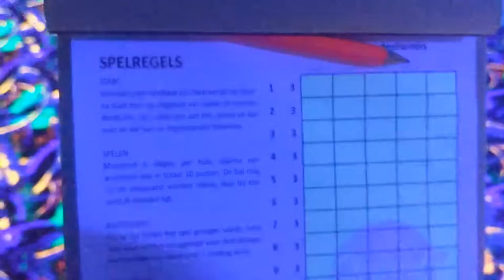The Best Golfer In Town | Glowgolf Scheveningen 2020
Hi guys,

We are back with yet another video. Today was and is freezing. It is 3°...brrrrrrrr.. We couldn't stay in the house the whole day and entertainment and attractions centers are opening up again (with the compulsory rule of wearing a face mask).

We don't mind at all. Scheveningen is such a great place to hangout. There is just so much to do.